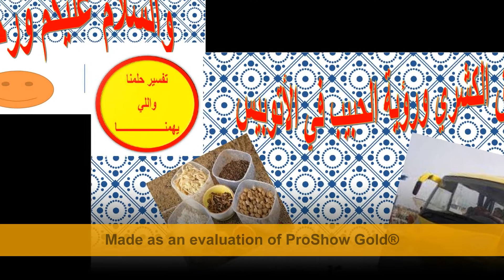تفسير حلم طبق الكشري ورؤية الحبيب